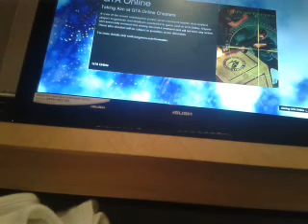Bike glich on gtav